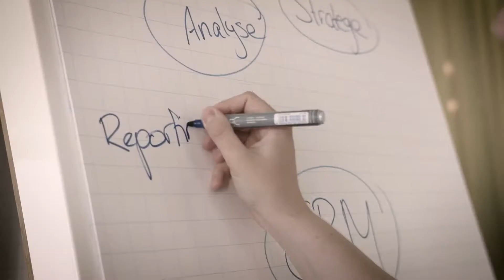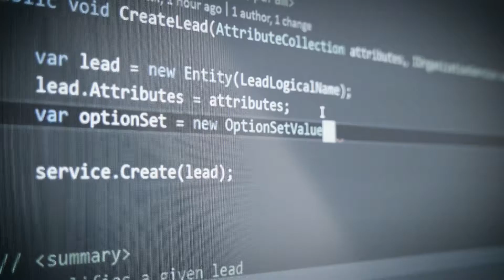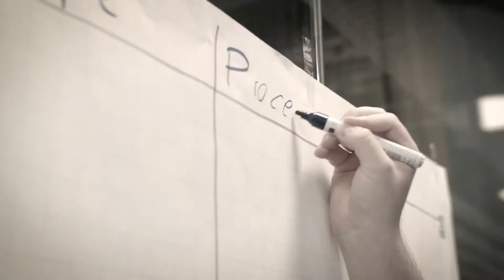isolutions - CRM Academy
We create digital working environments that promote creativity, enable intelligent collaboration and create positive customer experiences. Discover more about solutions and get ready to shape your future!

isolutions Switzerland ⛰️

isolutions Spain ☀️